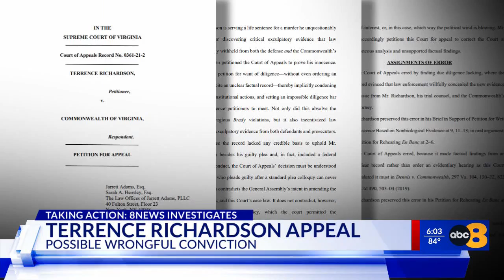Not Guilty, Sentenced to Life: Attorney for ‘Waverly Two’ submits appeal in Virginia Supreme Court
The attorney for Terrence Richardson and Ferrone Claiborne, two men serving life in prison for the 1998 murder of a Waverly police officer despite being acquitted by a federal jury, filed a petition for appeal in the Supreme Court of Virginia on Tuesday, the latest move to release the defendants from prison.

Jarrett Adams submitted the court filing with the goal of having Richardson’s sentence overturned, or at least an evidentiary hearing.

“The most important thing that we’re able to show the Supreme Court in Virginia is that there was at least five appellate court judges who agreed that we deserved an opportunity to have our argument heard before the entire appellate court,” Adams said Thursday. “What we’re simply asking the court is this: Does innocence matter?”